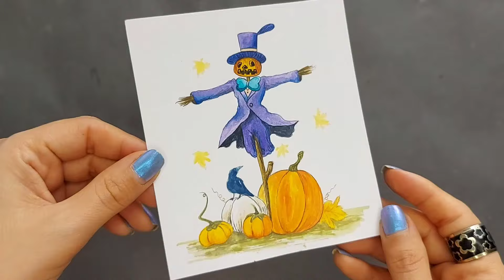How to draw a Halloween drawing/Halloween scarecrow drawing/Easy watercolor tutorial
Hello my dear friends, I hope you are doing well.🤗

Happy Halloween in advance.🎃

 In this video, I have prepared an attractive idea for a Halloween greeting card.🍁🎃🍂

  This painting is drawn with watercolor, but you can draw with any other color.🎨🖌

 This tutorial is easy and step-by-step and you can learn and do it by watching this video.👍

 You can give this card to your friends as a Halloween greeting.😍

  Of course, don't forget chocolate.🍭🍬🍫

 There are many ideas in my channel that I suggest you to see.🥰